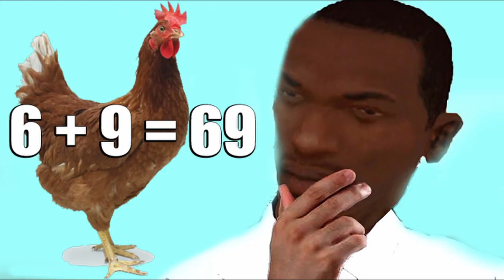Six Guns Gang Showdown Gameplay Part 1 RDR2 On Mobile ???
So What do you think about this game ??? For me the game is kinda like RDR2 😅  but still it's still of course a Big Difference Compared to RDR2.